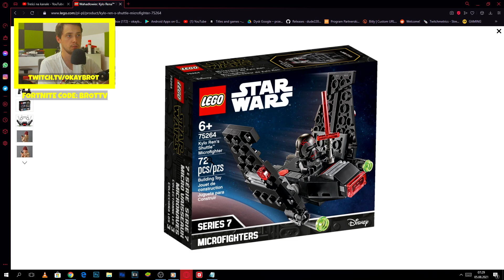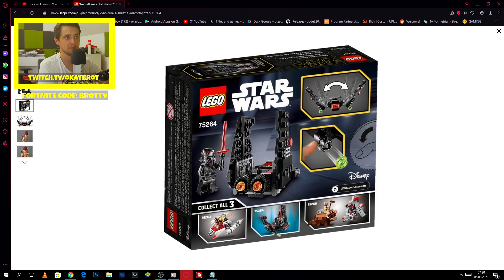Lego Star Wars Wahadłowiec Kylo Rena 75264 | GDZIE KUPIĆ TANIO?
TUTAJ KUPISZ TANIO LUB